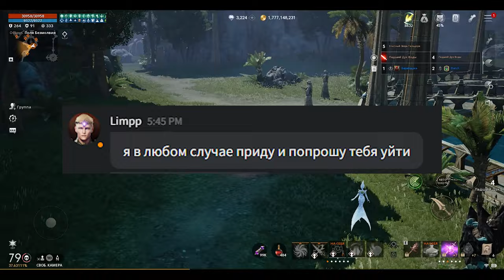l2m VERITAS позорище 🤦‍♂️